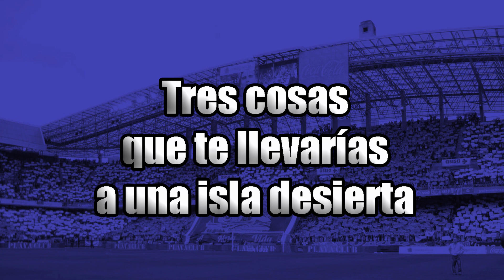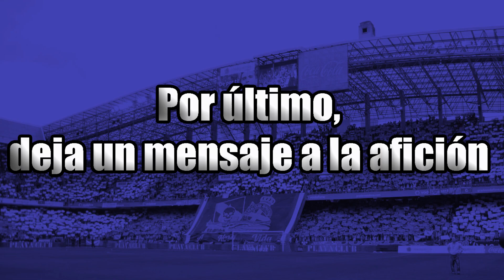20 Preguntas a Rabello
Bryan Martín Rabello, uno de los recién incorporados a la plantilla deportivista, es el entrevistado en este capítulo de 20Preguntas a...